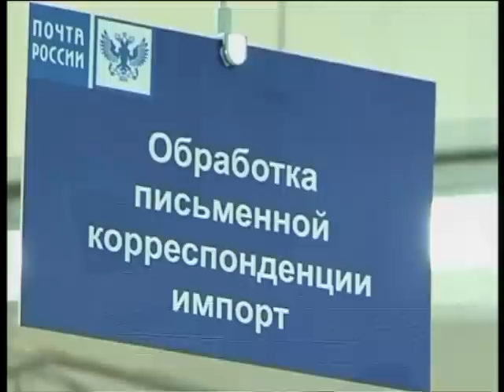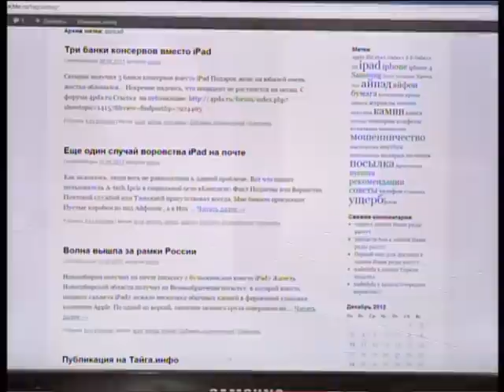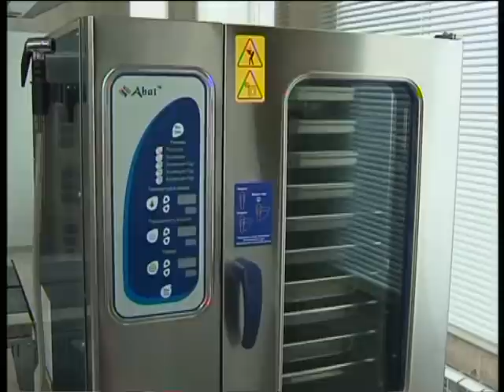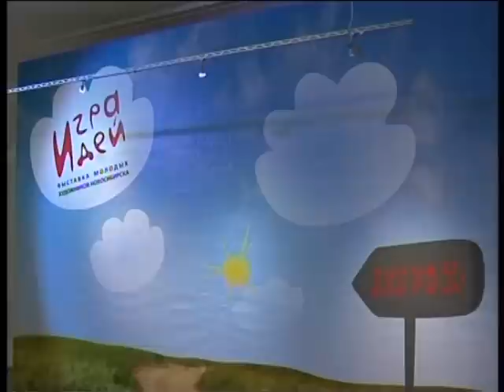"Новосибирские новости" за 27 декабря 2012 года